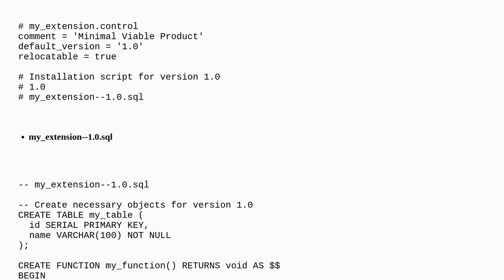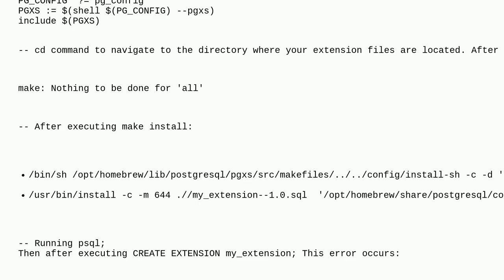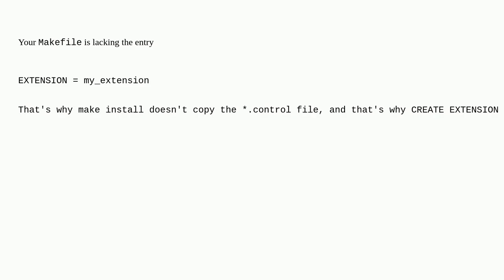Dba: Makefile issue in Creating Postgres Extension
Makefile issue in Creating Postgres Extension

A special thanks goes out to the community

  postgresql postgresql-extensions